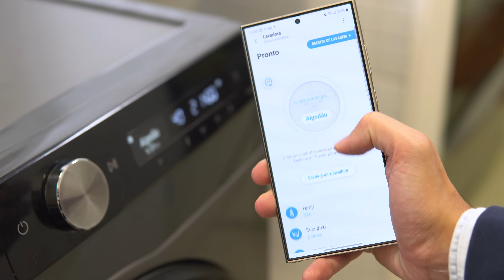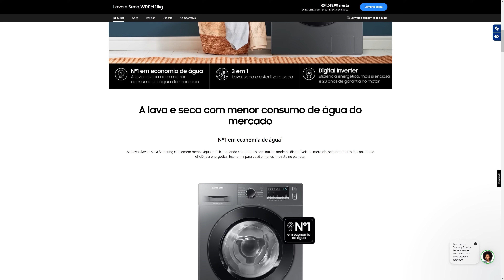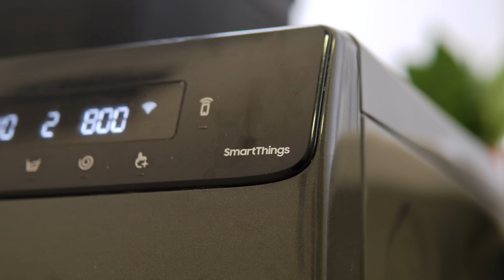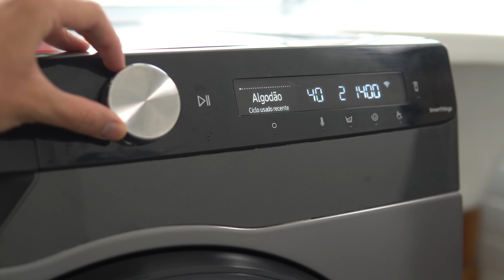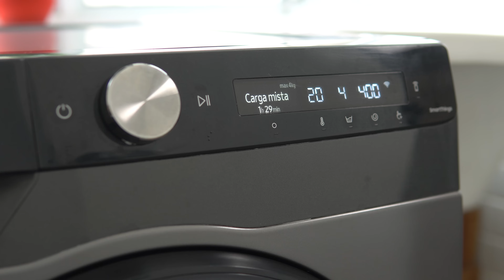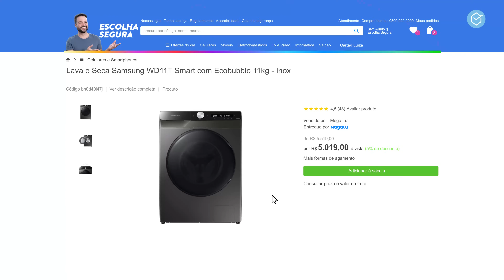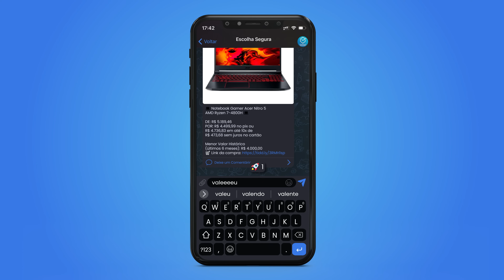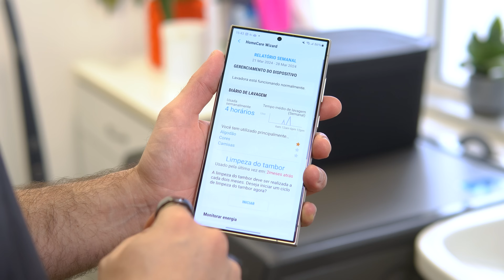Samsung WD11T // 2 MESES com a LAVA E SECA INTELIGENTE e ECONÔMICA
⭐⭐ ONDE COMPRAR! ⭐⭐

📱📱 NOSSAS REDES! 📱📱

🕒🕒 SESSÕES 🕒🕒
00:00 Introdução
00:33 OLHA QUE DESIGN LINDO!!!
01:56 I.A. ?? SIIM !!
03:31 Bora lavar roupa... mas como ??
06:16 Lava muito bem mas gasta muito ??
08:39 Como é a instalação ??
09:07 AFINAL VALE A PENA ???

⚠️⚠️ AVISO! ⚠️⚠️